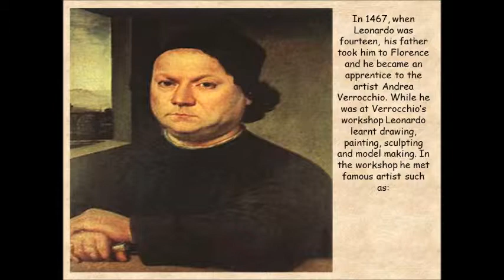Leonardo da Vinci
1EE